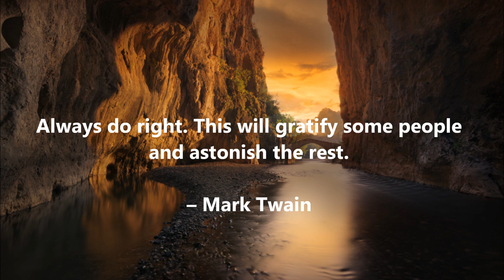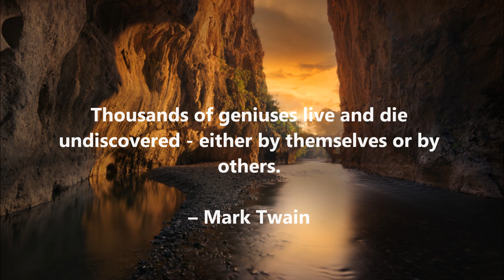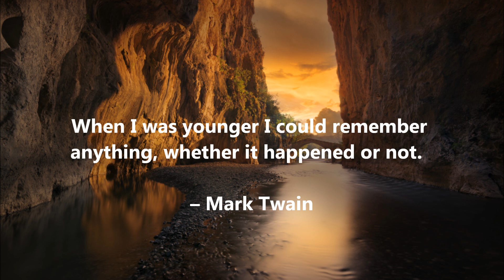BEST Mark Twain Quotes - Volume 5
Majestic Inspiration is the universal channel dedicated to providing quotes videos with ambient music and stunning scenery! From quotes about life to philosophical quotes, you can be assured to find all the quotes you need right here! Sit back, relax and enjoy!

Video Upload Schedule:
- 1 New video will be posted each day (7 videos each week)

“Quotes are not merely words, but powerfully deep and inspirational meanings.”
         - Majestic Inspiration